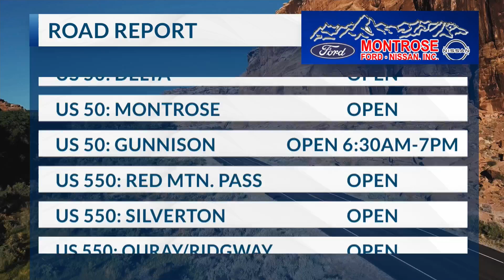October 18, 2024 road report